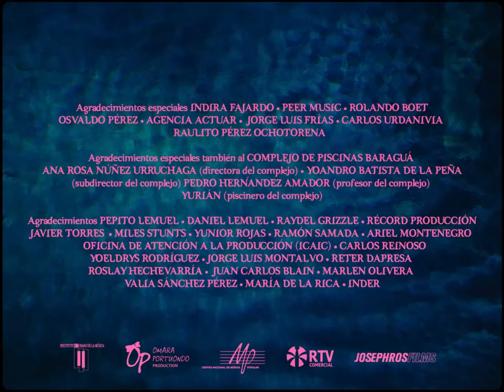Omara Portuondo feat Gaby Moreno BOLERO A LA VIDA dirección Joseph Ros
Sumérgete en este Bolero que le canta a la vida de la mano de Omara Portuondo y Gaby Moreno, dos grandes artistas.
Rodado entre la Habana y La Ciudad de Los Ángeles, BOLERO A LA VIDA (el video) es mi poema visual sobre las diferentes maneras de vivir.

OMARA PORTUONDO feat GABY MORENO
BOLERO A LA VIDA
Instituto Cubano de la Música • Ariel Jiménez Portuondo • Centro Nacional de Música Popular • RTV Comercial
Dirección JOSEPH ROS

Producción ejecutiva ARIEL JIMÉNEZ PORTUONDO • PEDRO PABLO CRUZ • JOSEPH ROS

Bolero A La Vida, música y letra GABY MORENO • SANTIAGO LARRAMENDI
Producción musical GABY MORENO
Mezcla y masterización ORESTES ÁGUILA

dirección JOSEPH ROS
dirección de producción GISSELLE VARGAS
dirección de fotografía DAVID CRUZ
edición JOSEPH ROS
diseño de vestuario YANELYS PÉREZ BERNABÉ
dirección de arte JOSEPH ROS
ambientación OMAR FERNÁNDEZ
maquillaje y peluquería YAYNEE ALDANA
jefe de iluminación MARCOS ALBERTO ÁLVAREZ

2da unidad LOS ANGELES, EU.
Dirección de fotografía NELSON G. NAVARRATE
producción OSVALDO VIDRIO
gaffer y asistencia de cámara DANIEL GÓMEZ
especialista en video proyección CARLOS BAEZ
maquillaje y peluquería (Gaby Moreno) CHARLOTTE PREVEL

compañía de ballet acuático AGUAMARINA
diseño coreográfico y dirección LEIDY RAMOS
bailarines JANETH HIDALGO BLANCO • BEATRIZ RIVERA MALETA • ARINELVIS CERCA REYES • CLAUDIA PERALTA PELAYO • ALEXIS SHENCO RUZ • HEISON DE LA RÚA • CARLOS ENRIQUE OTAÑO • EDUARDO PÉREZ OCHOA • ROBERTO RAMÍREZ

también actúan CLAUDIA GUERRA LOBAINA • ARTURO BOUCHOL • MAIKEL VERGUES • MANUEL A. COSTA • ALEJANDRO COSTA • AMALIA ELIZABETH VARONA

post-producción ALLPA STUDIO
corrección de color DANIEL ALEMÁN vfx AMED BUENO • DANIEL REYES

productora de rodaje AMANDA PRATS
asistente de producción MARYCET D’CARMONA
foquista REYNALDO GIL PALACIOS
asistente de cámara LUIS G. CALZADILLA
cámara submarina ALEJANDRO CALLEJAS
grúa YOSVANY VIERA SÁNCHEZ • YOSVANY VIERA RIVERO
asistentes de arte GILBERTO GÓMEZ • ERNESTO GARCÍA
asistentes de iluminación ALEXIS PEÑA • ROLANDO DE LA CONCEPCIÓN • RONNY ACOSTA • JONATHAN MENDOZA
efectos especiales NORGE COLUMBIÉ
efectos especiales y dobles de acción ADRIÁN PERDOMO RODRÍGUEZ • VÍCTOR ADAM SÁNCHEZ • RUBENS LÁZARO RODRÍGUEZ

playback ELDIS VARGAS
foto still SADAM SÁNCHEZ
dit ALIÁN HERNÁNDEZ
making of DAVID LEMUEL

catering JUANKY’S PAN • PÍO LINDO
transporte MANUEL GONZÁLEZ FERNÁNDEZ • JORGE FIGUEREDO • JORGE HERNÁNDEZ MON • JULIO CÉSAR LEYVA VARGAS • PEDRO ANTONIO TORRES • MARIO FERNÁNDEZ TIRADOR

Agradecimientos especiales INDIRA FAJARDO • PEER MUSIC • ROLANDO BOET • OSVALDO PÉREZ • AGENCIA ACTUAR • JORGE LUIS FRÍAS • CARLOS URDANIVIA • RAULITO PÉREZ OCHOTORENA

Agradecimientos especiales también al COMPLEJO DE PISCINAS BARAGUÁ
ANA ROSA NÚÑEZ URRUCHAGA (directora del complejo) • YOANDRO BATISTA DE LA PEÑA (subdirector del complejo) • PEDRO HERNÁNDEZ AMADOR (profesor del complejo) • YURIÁN (piscinero del complejo)